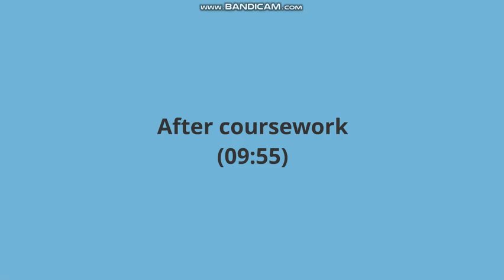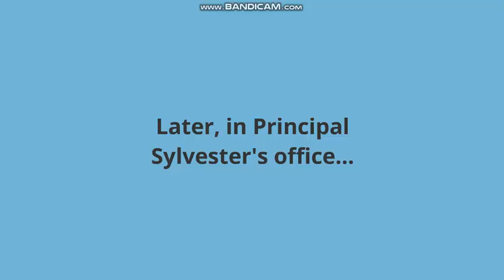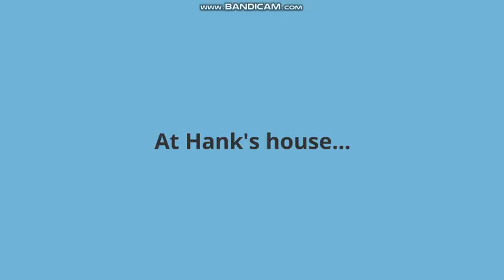Prodigy Dude and Hank Ruin Yuri Oganessian's Presentation/MEGA Grounded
Finally it's time for Yuri Oganessian, one of the world's most important scientists, to come to the school named after him to give a presentation! But does it go well or are there any mishaps?